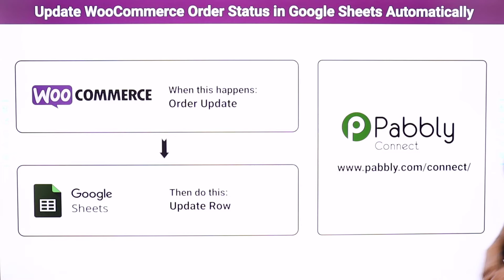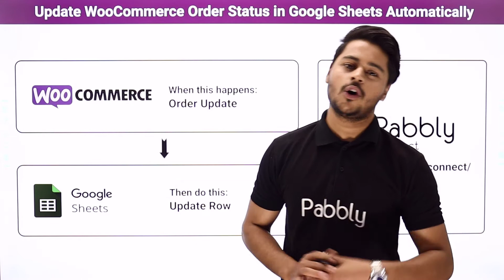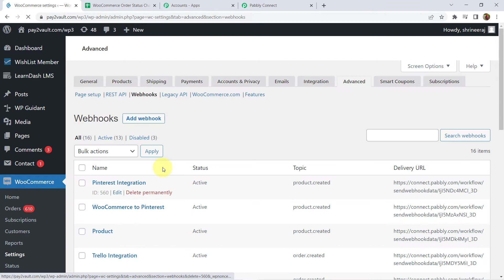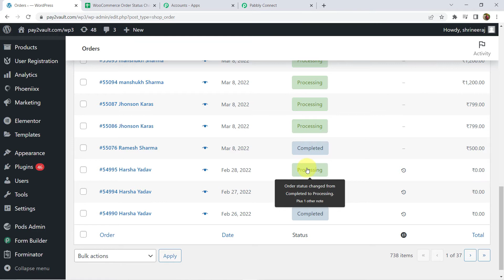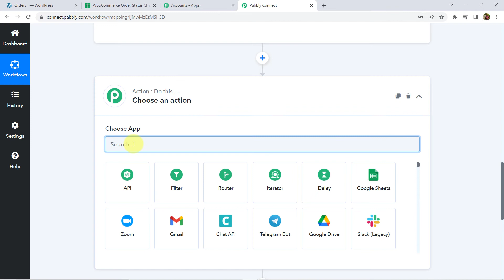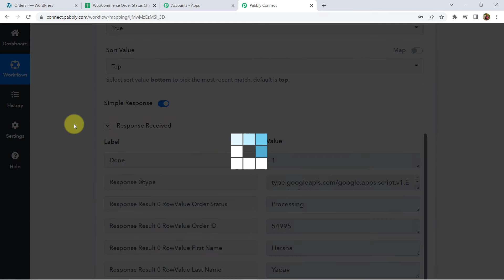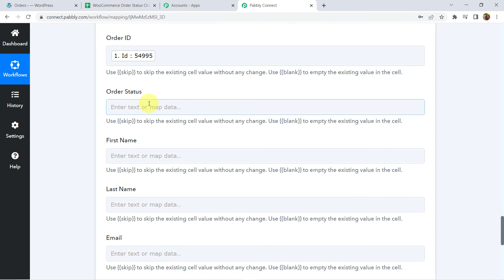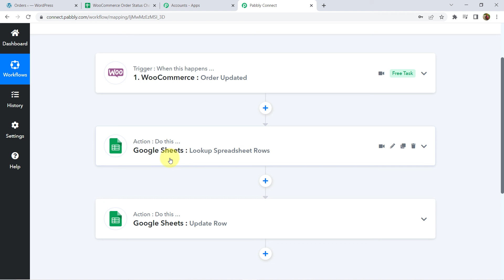WooCommerce Order Status Google Sheets me Automatically Update kare - WooCommerce to Google Sheets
✅ In this video, we will learn WooCommerce Google Sheets integration, where you can update WooCommerce order status in Google Sheets automatically with the help of Pabbly Connect.